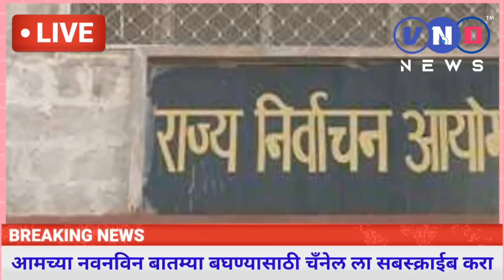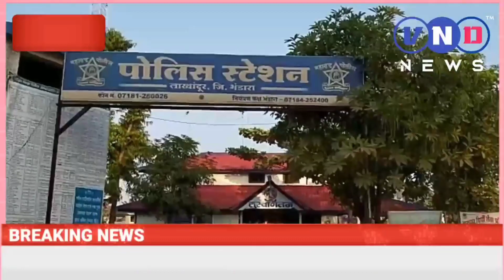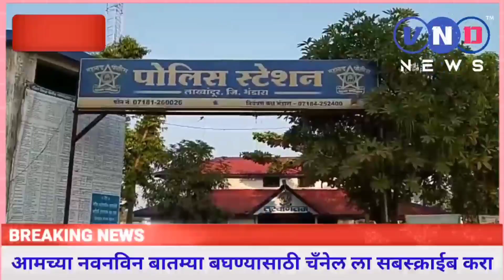रेती तस्करांच्या खबऱ्यावर जीवघेणा हल्ला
२९ डिसेंबर २०२०

    ▪️ लाखांदुर पोलिसांत गुन्हा दाखल

*★दुचाकिची दुचाकिला आमोरा समोर टक्कर*
     ▪️एकाचा मृत्यु , दोन गंभीर
     ▪️राज्य महामार्गावरील घटना

*★ ग्रा प निवडणुकीसाठी तालुक्यात ५६ उमेदवारी अर्ज दाखल*

*★ग्रा प निवडणुकीत पारंपारिक पद्धतीने केले जाणार नामनिर्देशन*
     ▪️ बँक खात्याची अट देखील शिथील

बातम्या बघण्यासाठी खालील लिंक ला क्लिक करा.

_अधिक बातम्या पाहण्यासाठी , आजच आमच्या चँनल ला सबस्क्राईब करा._
_नविन अपडेट मिळविण्यासाठी बेल आयकॉन ला दाबा._
*_आपल्याजवळ असणाऱ्या ईतरही गृपवर बातमी शेअर करायला विसरु नका._*